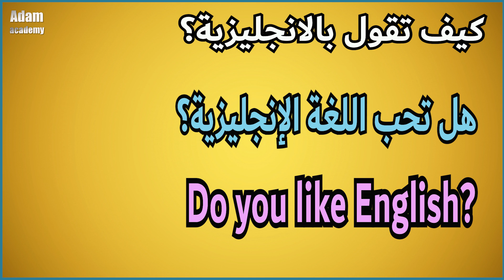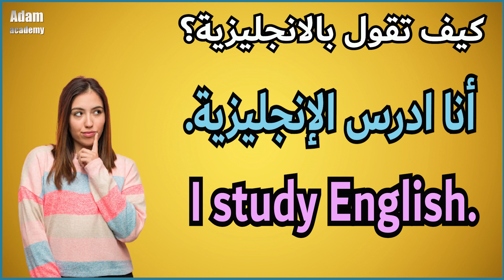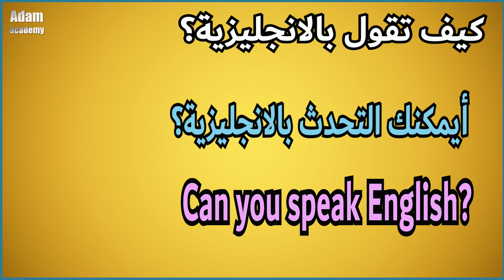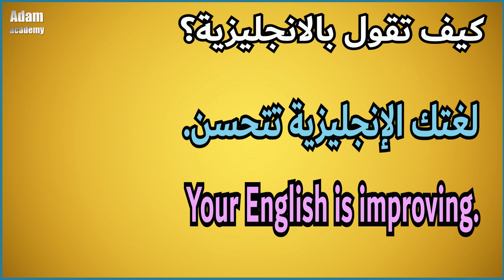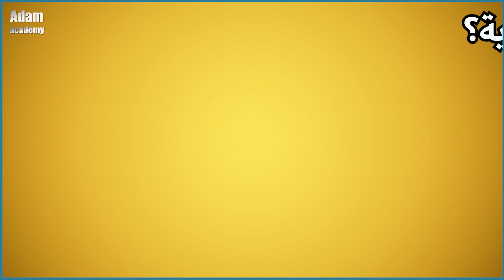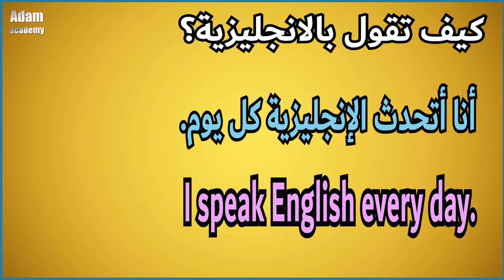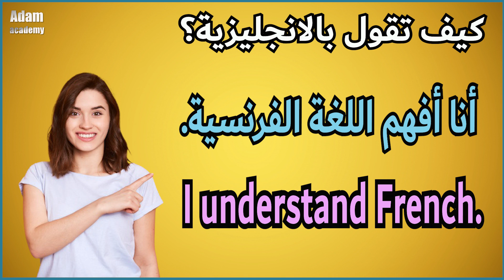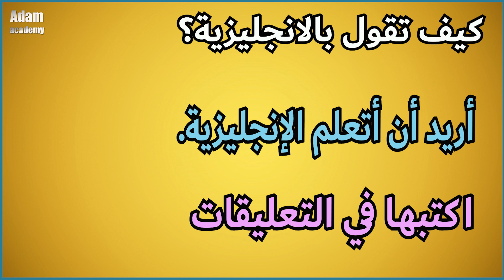افضل طريقة لتعلم الانجليزية من خلال ترجمة الجمل من العربية الى الانجليزية ـ #94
افضل طريقة لتعلم الانجليزية من خلال ترجمة الجمل من العربية الى الانجليزية ـ #94 سلسلة كيف تقول بالانجليزية,
تعلم الانجليزية بطريقة جيدة ومبتكرة من خلال ترجمة العبارات من اللغة العربية الى الانجليزية بطريقة سهلة وبسيطة  في هذا الدرس استخدمنا جمل انجليزية للمبتدئين استخدمنا جمل انجليزية سهلة الحفظ